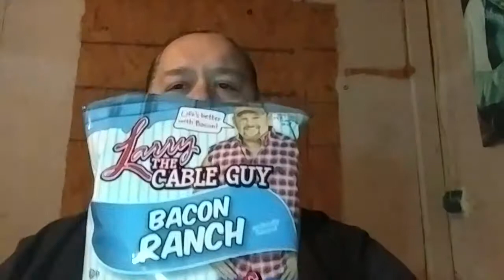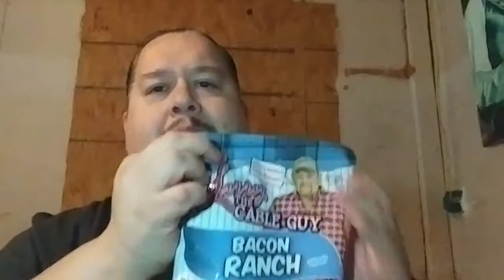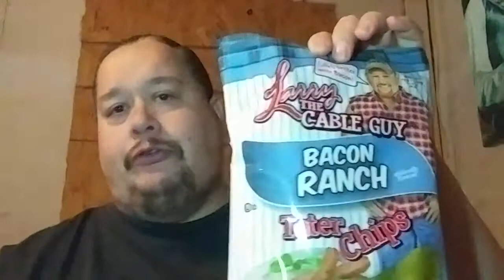GIT ER DONE part 1